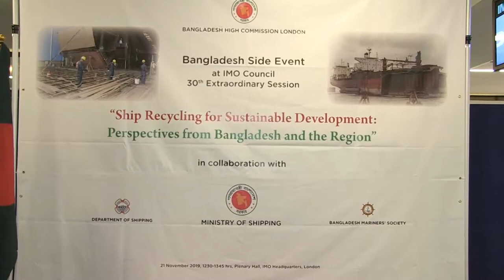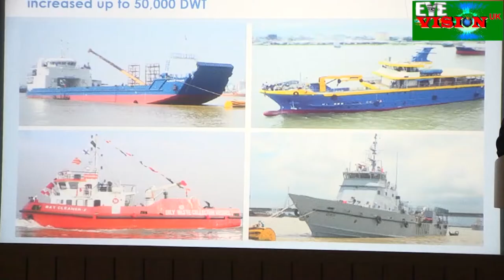"Ship Recycling for Sustainable Development ,Perspectives from Bangladesh and the Region ''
A Workshop on Bangladesh Shipping Corporation was held in London ,Uk on the occasion of the international Shipping IMO ,head quarters in Bangladesh and regional countries for the re use of shipwrecks . The overall management of this  statement was jointly organised  by The Bangladesh High Commission London and Bangladesh Mariners' Society  located in the United Kingdom  . Bangladesh's Prime Minister Sheikh Hasina Declared Shipbuilding and wreckage an industry  .
Bangladesh is Second in the industry  in shipwrecking and refurbishing and maintaining a green environment .